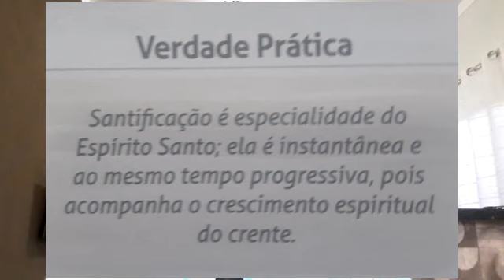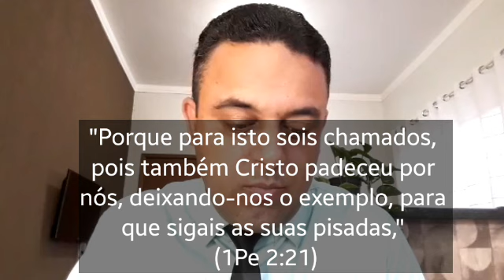#221 - Lição 6 Santificação: Comprometidos com a Ética do Espírito (1° Trim. 2021)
Nessa lição vamos aprender uma preciosa lição sobre a santificação.